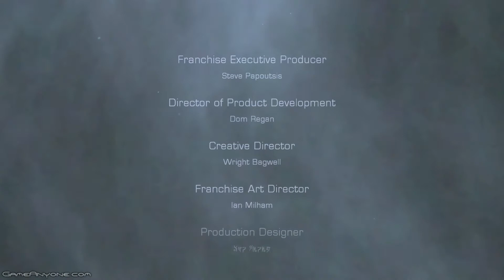Dead Space 2 Playthrough - Part 23 *Ending* [1080p][PC]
dead space playthrough walkthrough for the pc in 1080p high definition hd by shadowzack .